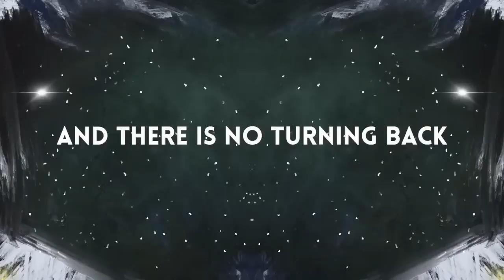Ramon Mirabet - Midsummer Night (Lyric Video)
Video realizado por @BokehronProjects
Ilustraciones de Gerard Sancho